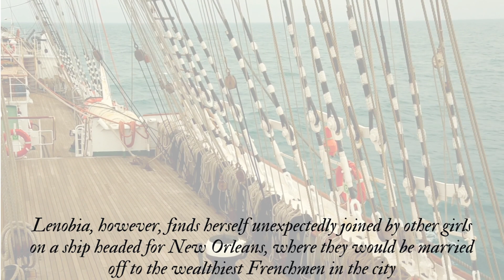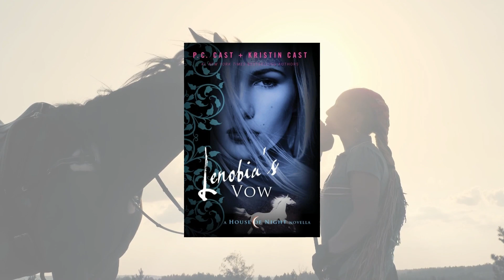Book Trailer: Lenobia's vow by P.C Cast & Kristin Cast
This novel is a special edition of the saga “House of Night". This volume tells us about Lenobia, Zoey's teacher. Indeed, before being Zoey’s favorite teacher, Lenobia was just a 16 year old girl. Discover her history.